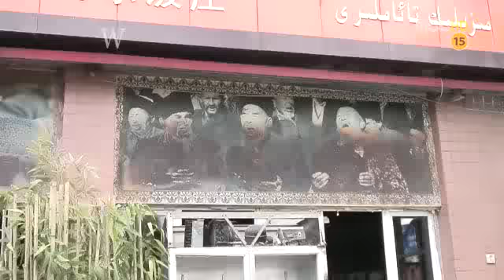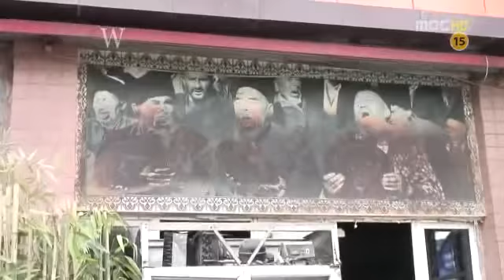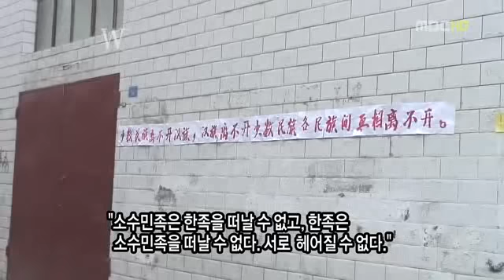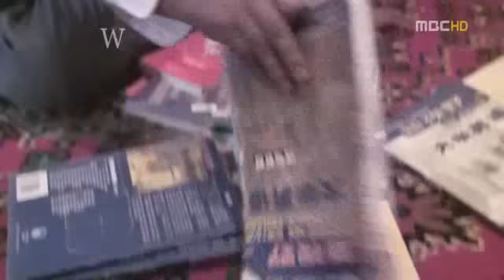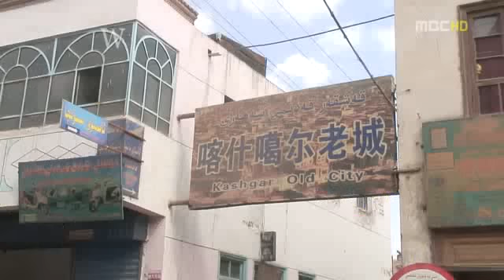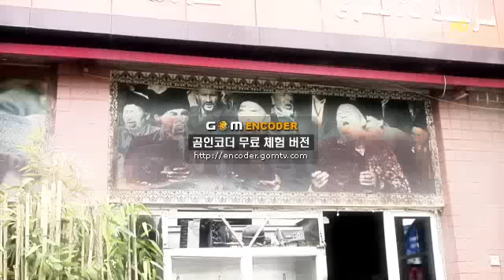China's Brutal Suppression over Uighur Protests, Uighur Culture and Cities / Korean TV report 2/2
2007 년 7월 17 일  MBC  "W"
July 17th, 2007   MBC  "W"